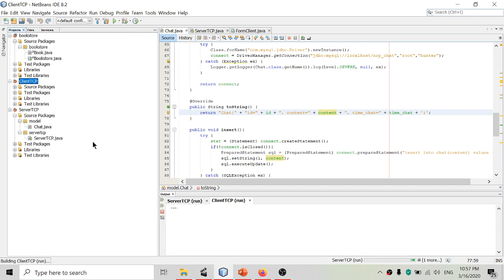Pemrograman Terdistribusi (Week 6a - Result)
Contoh hasil tugas dari week 6a